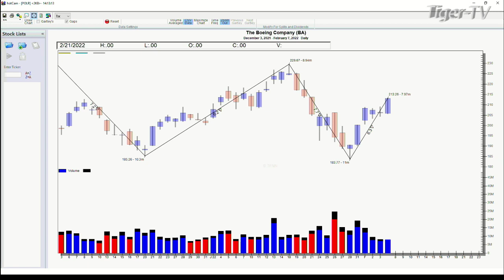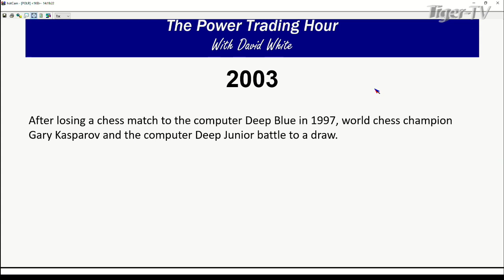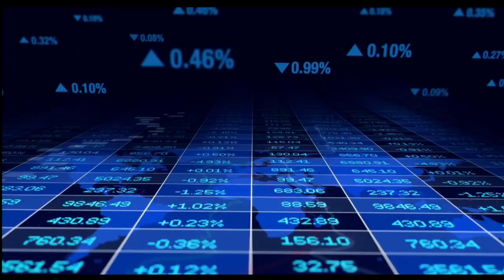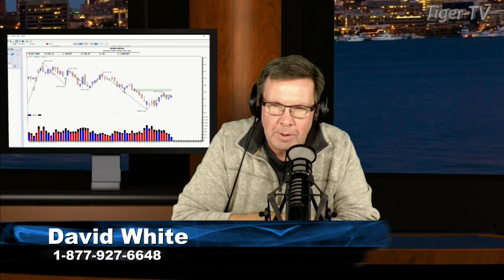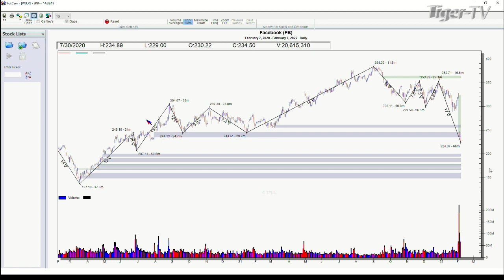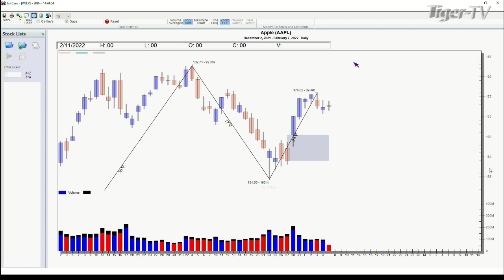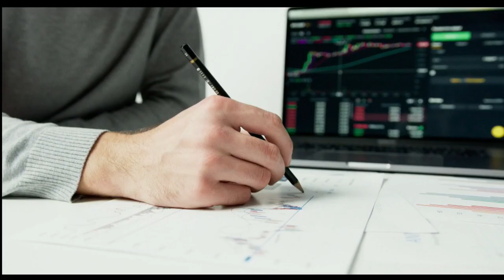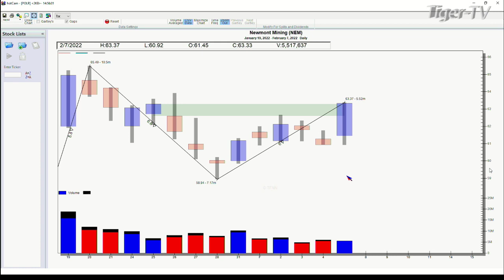February 7th, Power Trading Hour with David White on TFNN - 2022